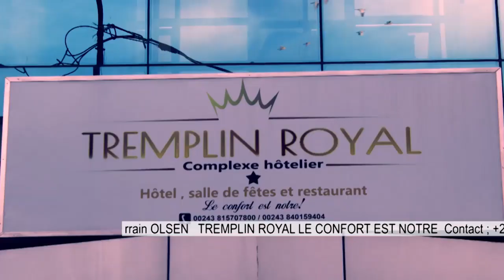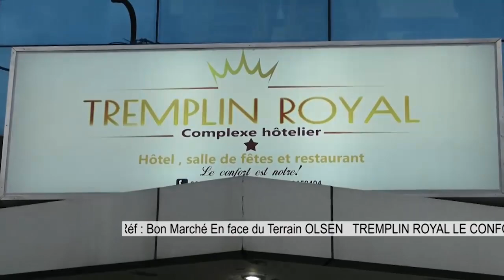🔴ASS NAT LA CENI MBOSO REÇOIT LES CONFESSIONS RELIGIEUSES